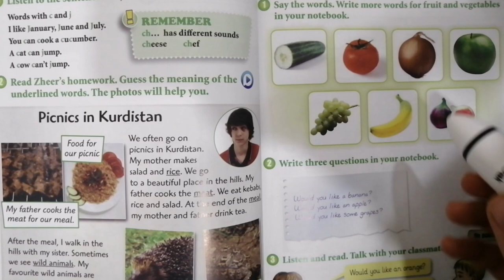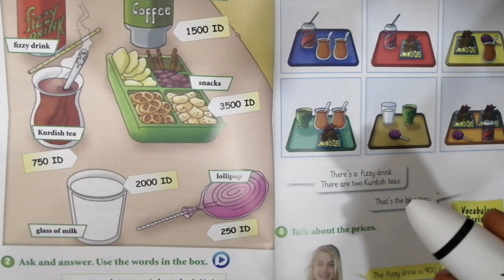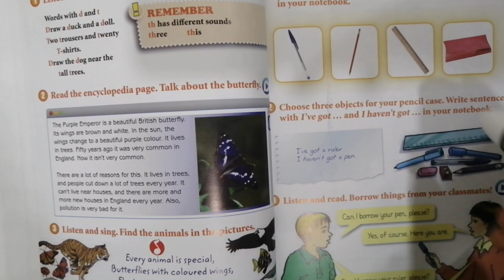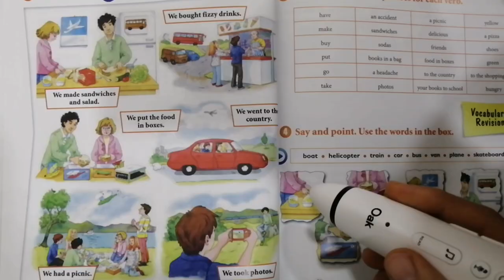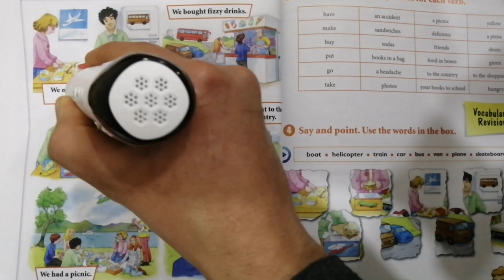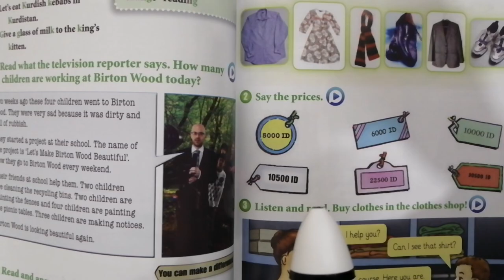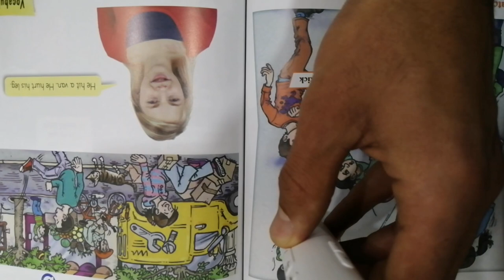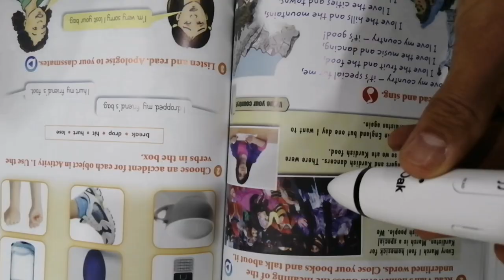Sunrise 6 Sorani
کتێبی ئینگلیزی سەنرایس پۆلی شەشی بنەڕەتی